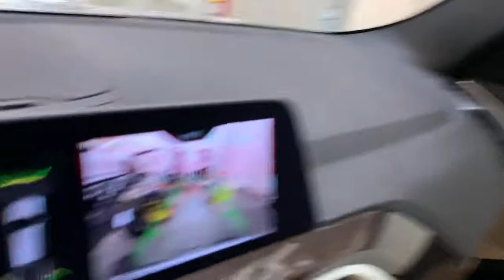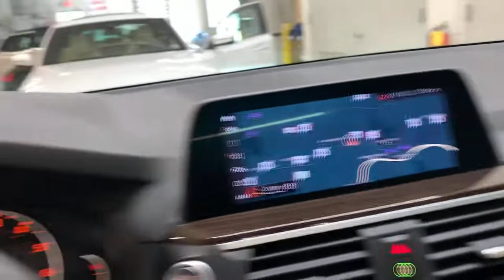2021 BMW X3 Walk-Around Huntington, Suffolk County, Nassau County, Long Island, NY BL3862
Glacier Silver Metallic Used 2021 BMW X3 Walk-Around

Habberstad BMW
945 East Jericho Turnpike

This BMW X3 has a powerful Intercooled Turbo Premium Unleaded I-4 2.0 L/122 engine powering this Automatic transmission. HEATED STEERING WHEEL, WHEELS: 18 X 7.0 Y-SPOKE (STYLE 688) (STD), PANORAMIC MOONROOF.*These Packages Will Make Your BMW X3 xDrive30i the Envy of Onlookers*GLACIER SILVER METALLIC, CONVENIENCE PACKAGE -inc: Comfort Access Keyless Entry, Lumbar Support, Panoramic Moonroof, COMFORT ACCESS KEYLESS ENTRY -inc: Deletes smart opener feature for the tailgate (kick-to-open), CANBERRA BEIGE/BLACK, SENSATEC UPHOLSTERY, Window Grid Diversity Antenna, WiFi Hotspot, Wheels: 18 x 7.0 Y-Spoke (Style 688), Wheels w/Silver Accents, Valet Function, Trunk/Hatch Auto-Latch, Trip Computer, Transmission: 8-Speed Sport Automatic, Transmission w/Driver Selectable Mode and Sequential Shift Control w/Steering Wheel Controls, Towing Equipment -inc: Trailer Sway Control.